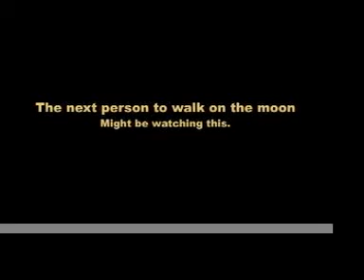Apollo 11 40th anniversary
a science promo video a few staff made to encourage students into science. Borrowed from stock footage and some cheats (the lunar launch is obviously Apollo 17). Encourage kids to do science! :) Music is by The Byrds, Richard Strauss, The Police and David Bowie.
Some video is courtesy of Discovery Channel.